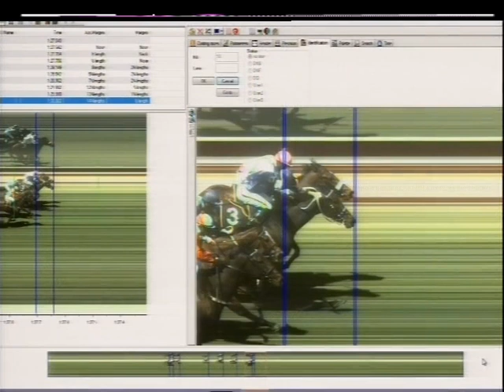Post Race Interview : 26 October 2019 KENILWORTH Race 3